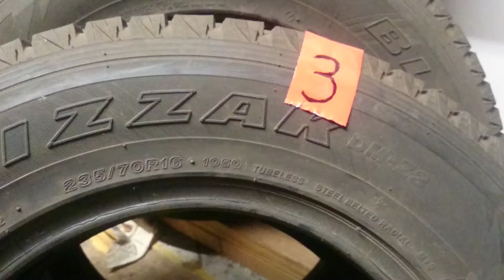ID:3 235/70/R16 BRIDGESTONE